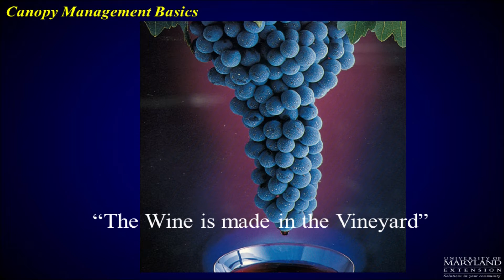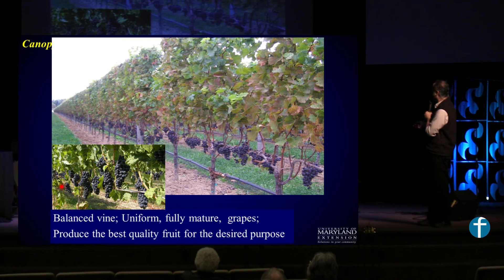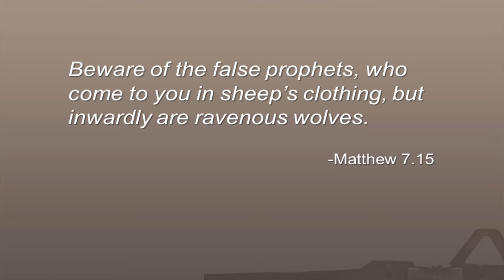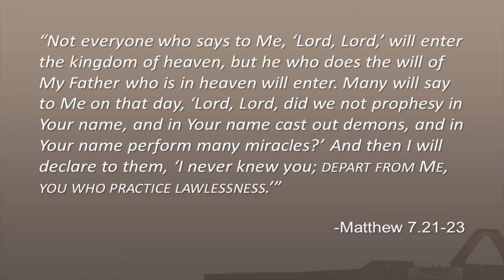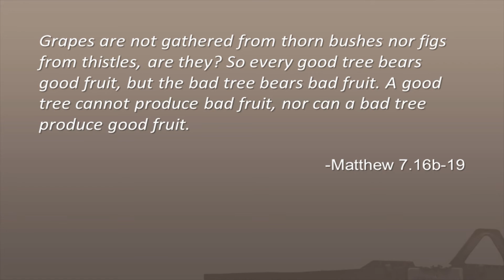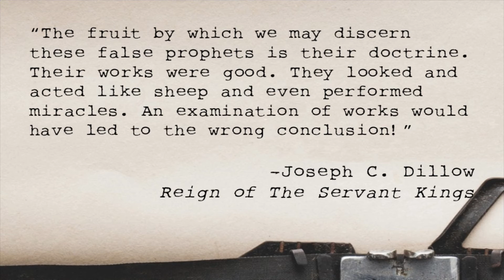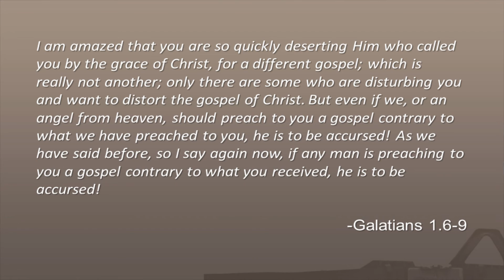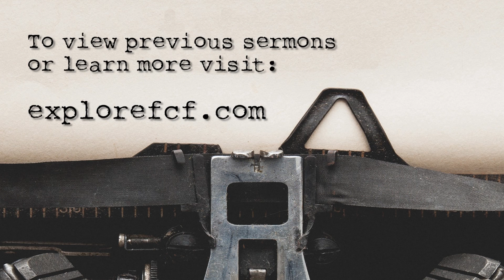Incorruptible Gospel Week 1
The first sermon in the new series: Incorruptible Gospel
Pastor Gordon McDaniel